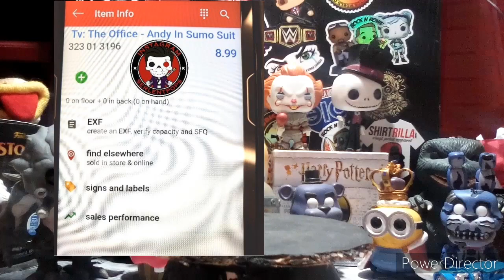Big Apple Collectibles Revealed There Mysterious Pop And Fans Are MIND BLOWH!!!! | Funko news